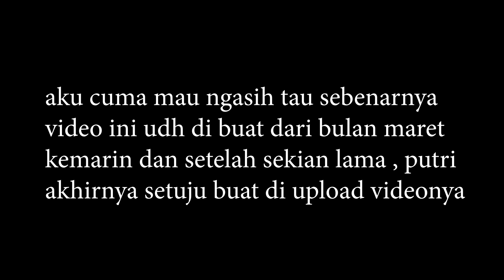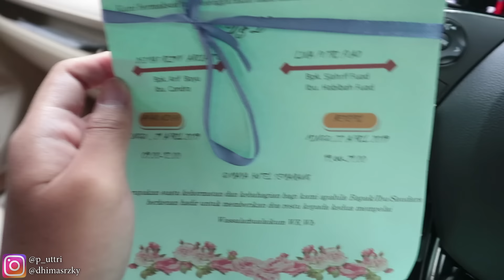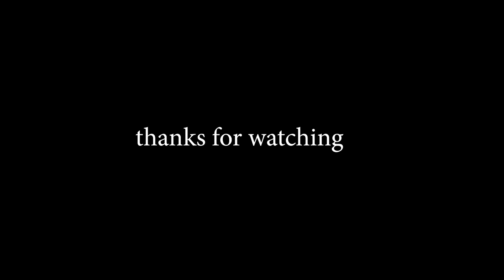PRANK DI TINGGAL NIKAH PACAR !!! SAMPAI NANGIS BIKIN BAPER !! DI KASIH UNDANGAN NIKAH